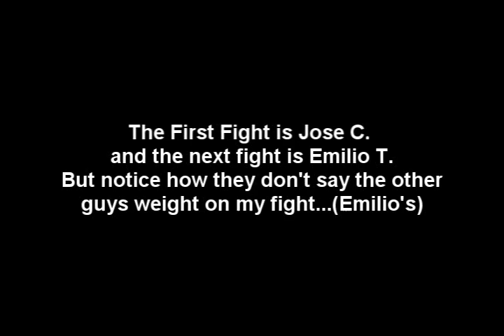Jose C. & Emilio T. Boxing fight's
And are gym is called Eastside Boxing